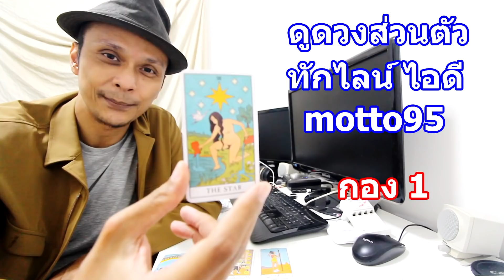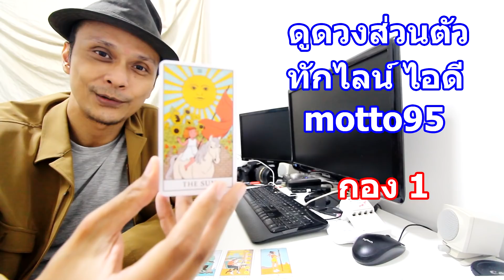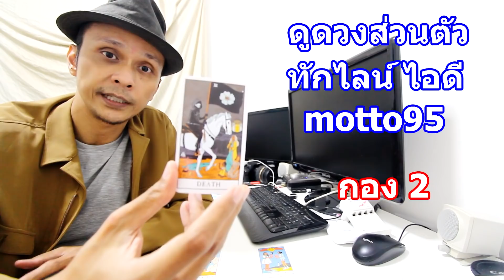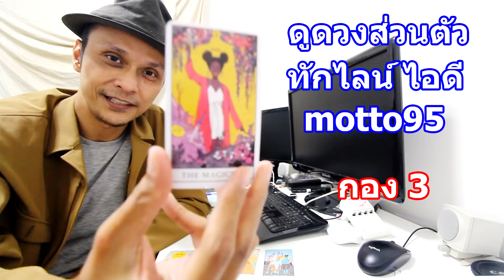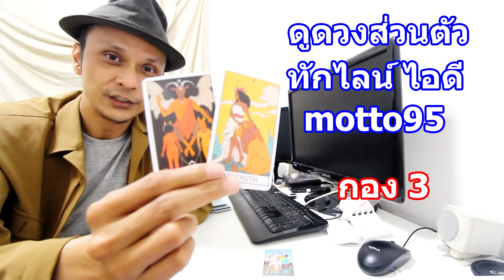ใครอยากได้คุณเป็นแฟนใจแทบขาด ดูดวง ไพ่ยิปซี Pick a Deck | Motto Creator